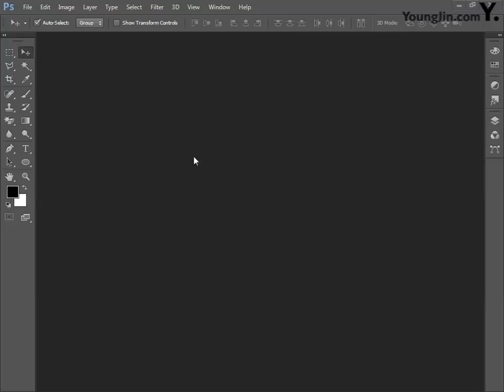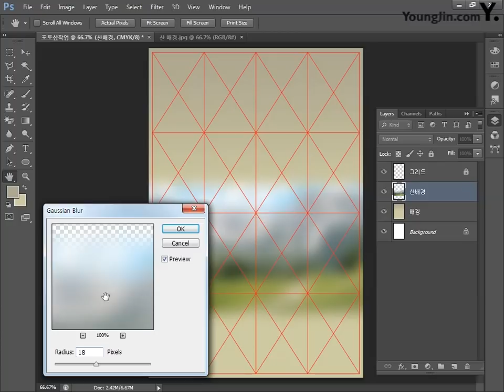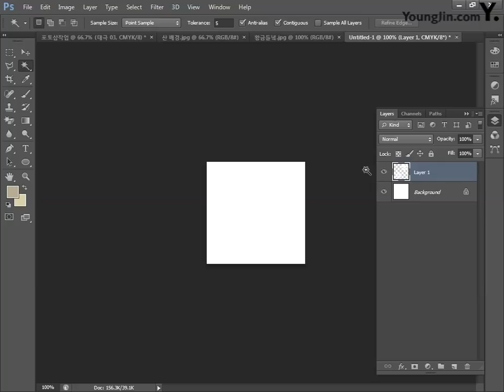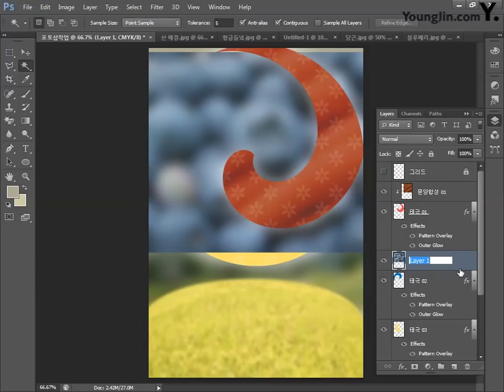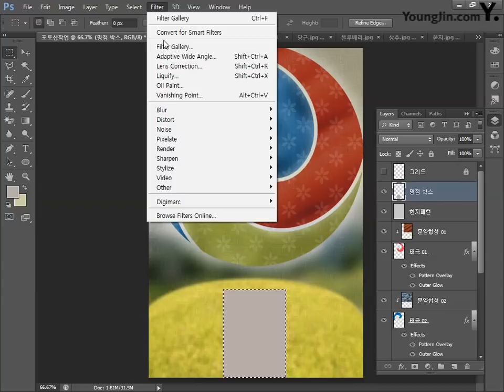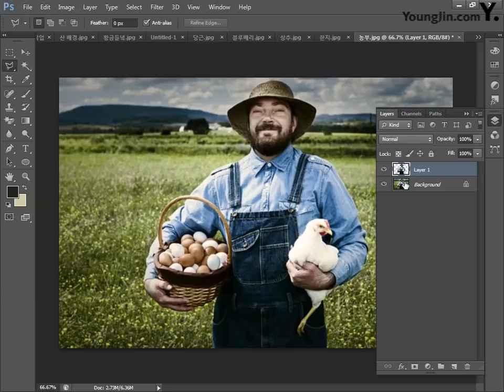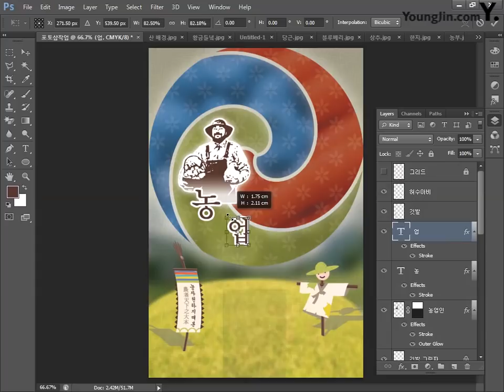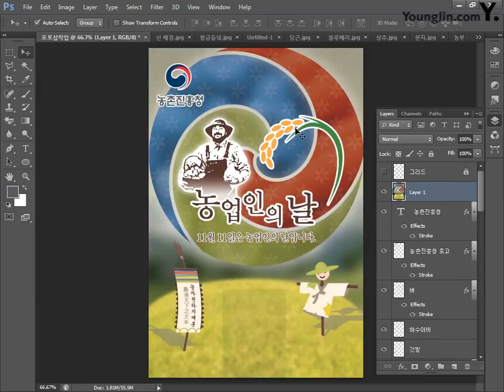[CS6] 농업인의 날 포스터_포토샵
이기적 컴퓨터그래픽스운용기능사 실기 기본